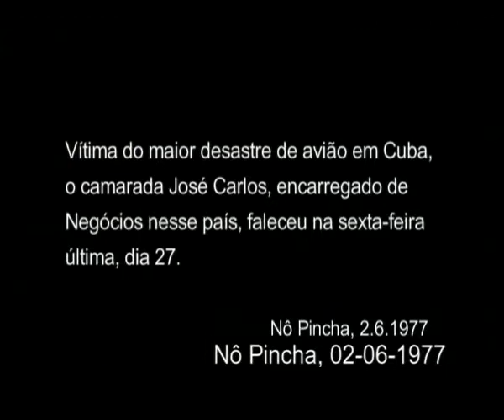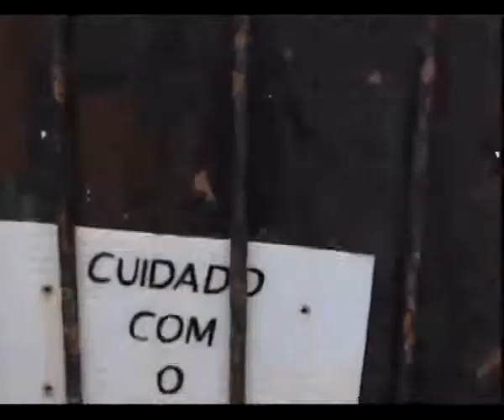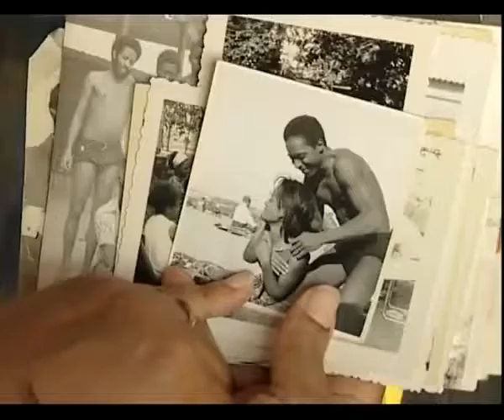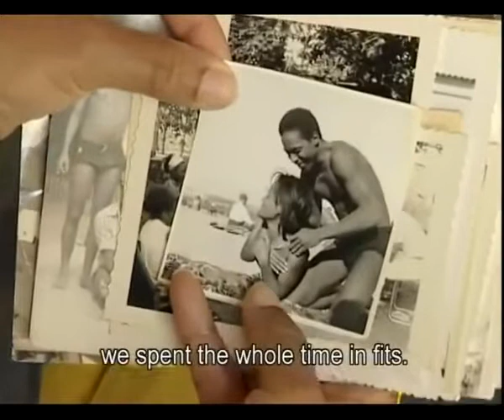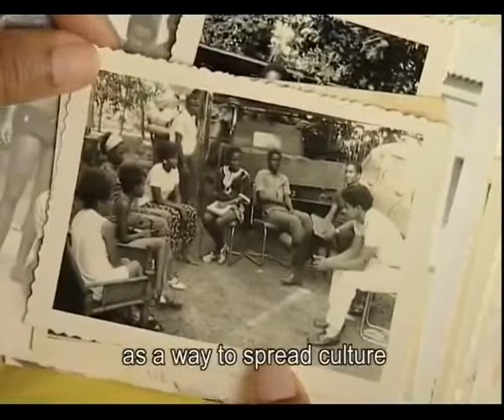[Documentario] José Carlos Schwarz - A Voz do Povo (Parte 1)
Título Original: José Carlos Schwarz - A voz do povo
Realização: Adulai Djamanca
Produção: Lx Filmes/MC / ICAM / RTP
Ano: 2006
Duração: 52 minutos

Até poucos anos antes da independência, em 1974, a Guiné-Bissau tinha quinhentos mil habitantes, fragmentados e divididos em 35 etnias. Cada uma delas tinha o seu próprio dialeto, com o qual fazia e cantava a sua própria música a partir de instrumentos tradicionais. Foi então que um homem decidiu pegar em instrumentos musicais das várias etnias e com eles criou uma forma musical que unificou os guineenses: José Carlos Schwarz.

O documentário retrata a vida de José Carlos Schwarz, poeta e fundador da moderna música da Guiné-Bissau. Nascido em 1949, ele é amplamente reconhecido como um dos mais importantes e notáveis músicos daquele país. Escreveu em português e francês, porém cantava em crioulo.

Ativista, Schwarz dirigiu o Departamento de Artes e Cultura do paísEm 1970, Schwarz formou o "Cobiana Djazz", banda constituída com um grupo de amigos que o torna conhecido e famosos no País. Durante o período Colonial e durante a luta de libertação atua como ativista do movimento anticolonial. Pratica um atentado com bomba e acaba preso e condenado. Após a independência da Guiné-Bissau, Schwarz tornou-se o diretor do Departamento de Artes e Cultura, e também o responsável pela política de infância guineense.

Com a sua voz e guitarra sempre denunciou o sofrimento do povo guineense, tanto na era colonial como depois da independência, quando se tornou uma voz incômoda para os dirigentes do país. Não podendo ser eliminado fisicamente, por causa da sua reputação, foi afastado e nomeado encarregado dos negócios da embaixada da Republica da Guiné- Bissau em Cuba.

Em 1977 iniciou sua carreira na Embaixada da Guiné-Bissau em Cuba e no dia 27 de Maio do mesmo ano, Schwarz vem a falecer em um acidente de avião próximo a Havana. Com imagens de arquivo, e depoimentos de inúmeras pessoas que com ele trabalharam e militaram, sua esposa e dois filhos, o filme constrói uma trajetória de vida deste importante personagem da história e da cena política e cultural da Guiné-Bissau.